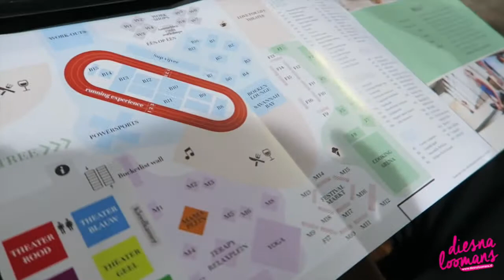LOVE FOR LIFE BEURS - JAARBEURS UTRECHT - diesnaloomans.nl